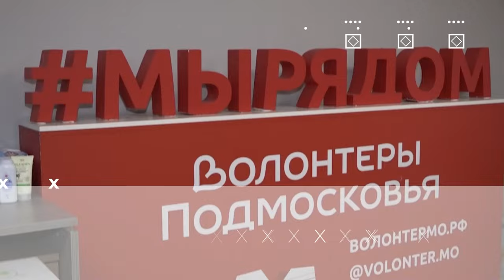Герои муниципалитета: Дмитрий Седов